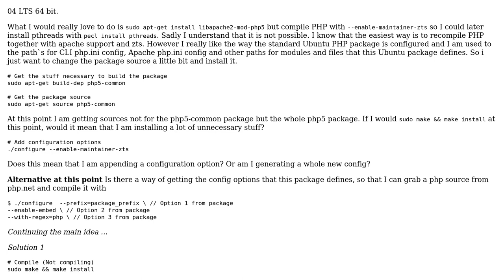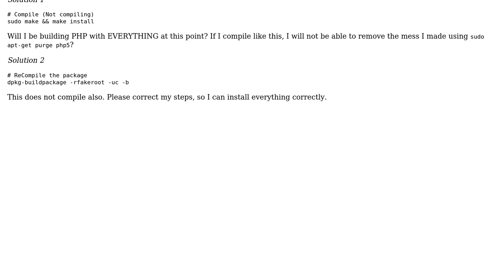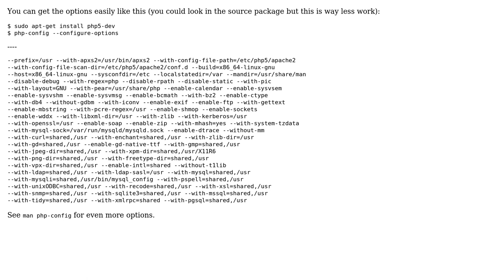How to install apache + php + pthreads?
With thanks & praise to God, and with thanks to the many people who have made this project possible! | Content (except music & images) licensed under cc by-sa 3.0 | Music | Images & others | With thanks to user Wrikken user Fabby user Drug user ankit7540 and the Stack Exchange Network Trademarks are property of their respective owners. You are responsible for your own actions.